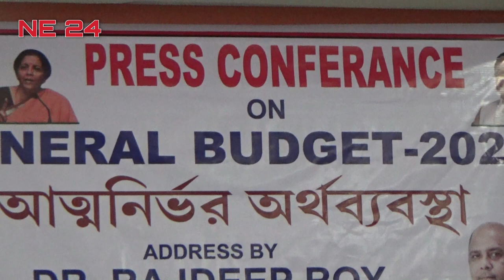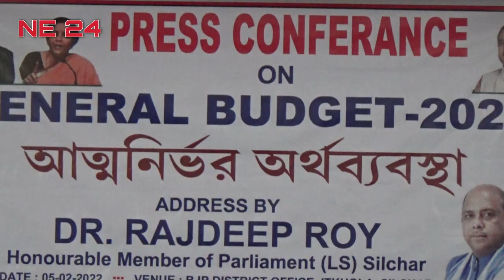Dr.Rajdeep Roy l Honourable Member of Parliament (LS) Silchar Budget-2022